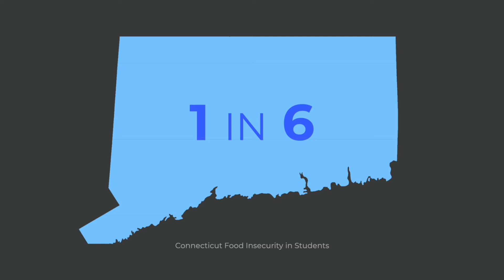Trinity Stories: Filling in the Blanks